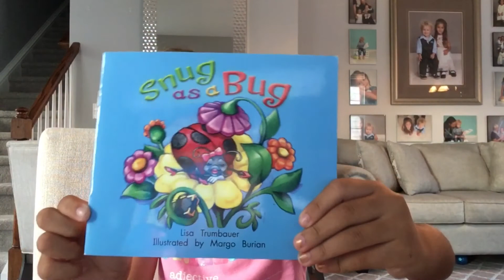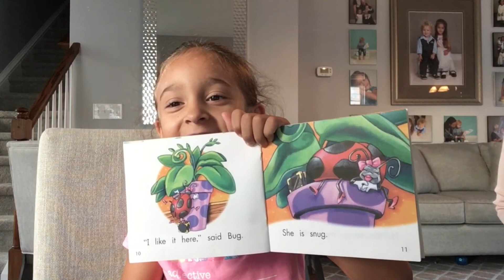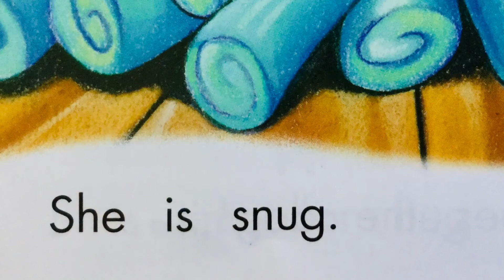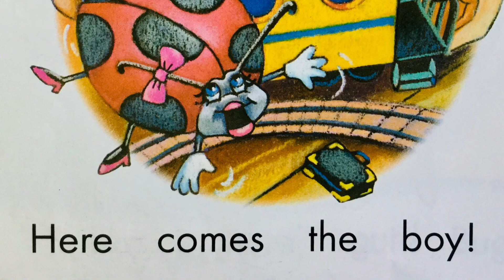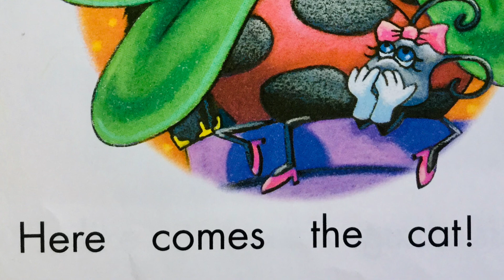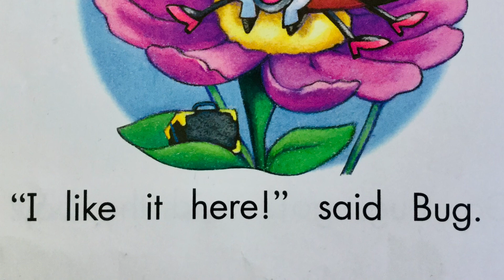HANNA CAN | Snug As A Bug | Read Along | Level C Reader | TEAM Tokić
Come join Hanna as she reads a cute, short book about a little lady bug, just trying to find a comfy place to rest.  SNUG AS A BUG!    At the end, read it yourself!    Leveled Reader Level C